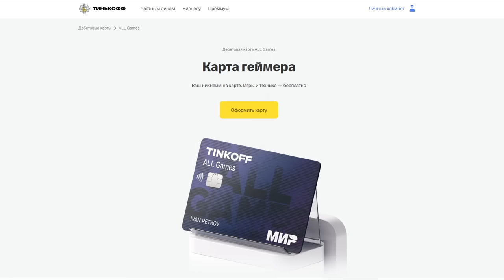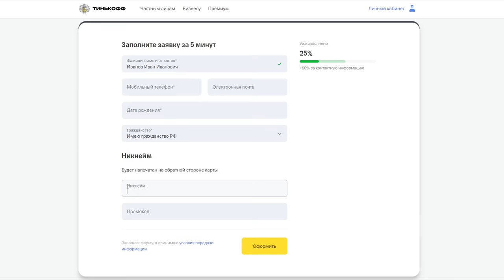Валакас даёт ИНТЕРВЬЮ своей ФАНАТКЕ